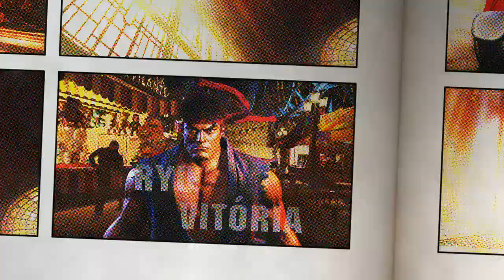Street Fighter 6 - Ryuzão vs Asmita Ft10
Rapaz, um amigo recente que disputou essa ft10 de recém chegados no Master do nosso time Streetzeiros! Emoção e muito shory od nessas partidas insanas! Aprendi muito e reforço isso sempre, Master é apenas uma placa. Continuo tendo que melhorar muito, prezo em me divertir sabe. Deixa a obrigação de ganhar para os profissionais que ganham pra jogar!